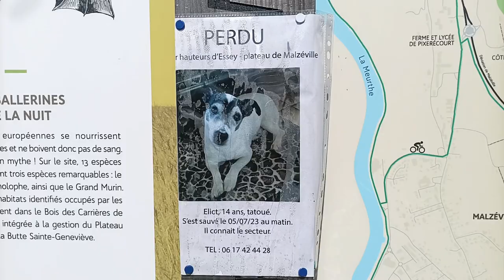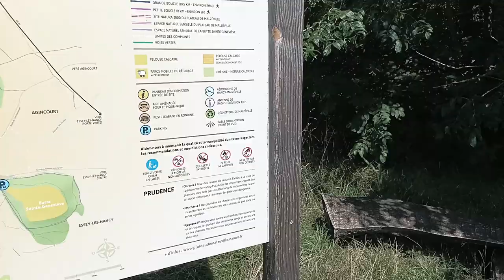Promenade 006 Plateau de Malzéville et vers Eulmont en Août 2023 avec Naionet - Part 04 [LSDN]